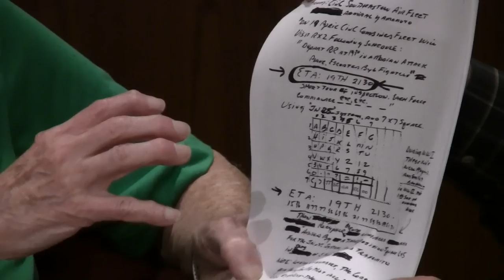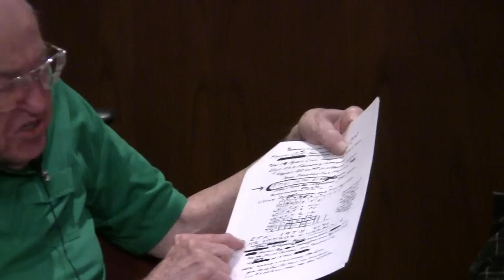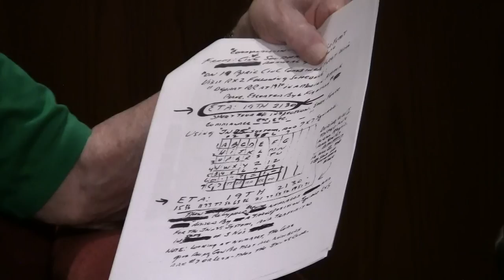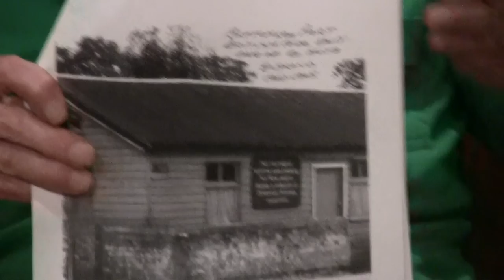Veterans History Project - John Bergmann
Name: John Alvin Bergmann
Dates of Service: 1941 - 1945
Highest Rank: Major
Branch: U.S. Army
Conflict: World War II
Unit: 25-Man Code Breaker Unit that went by the Code Name "Tree Tops"
Awards: Bronze Star and Purple Heart
Location of Service: Burma; England and Fort Meade, Maryland
Collection #: VHP/2015/449